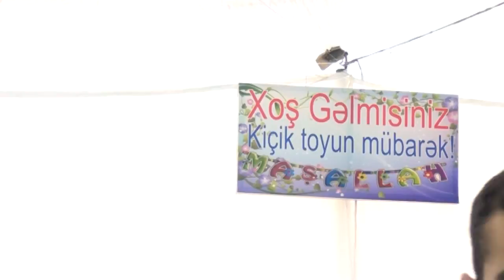Elman Namazoglu. Gitara Rehmanin Ogullarinin Kicik Toyunda. Borcalida 2016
RAMIN ALIYEV. ARIZ HUSEYNOV. MAHAMMAD FAXRALI.